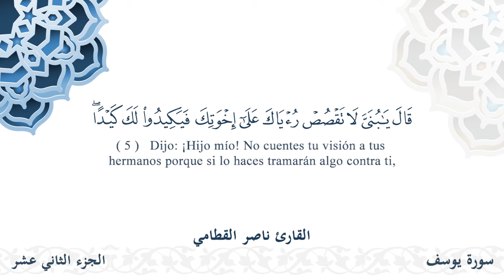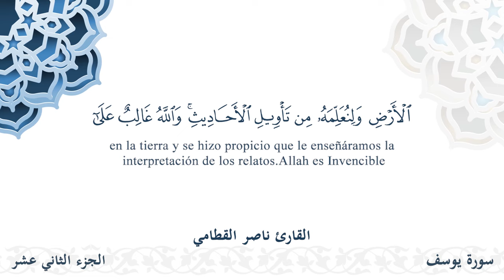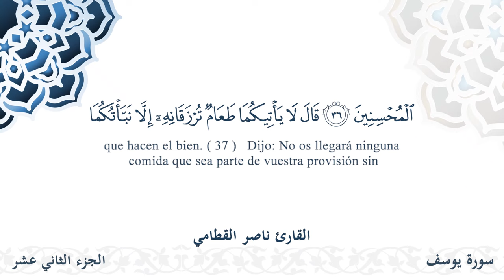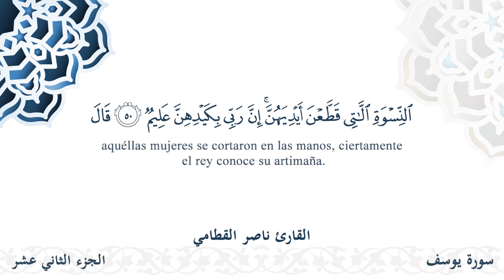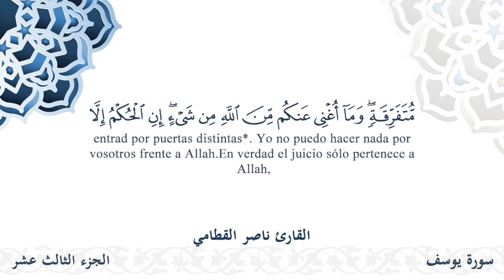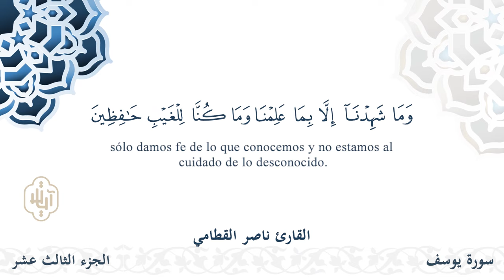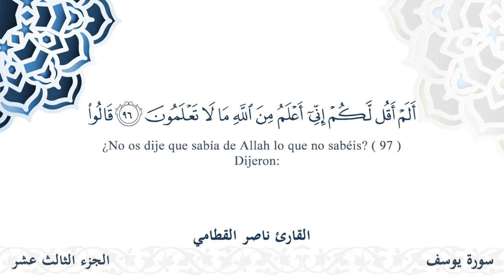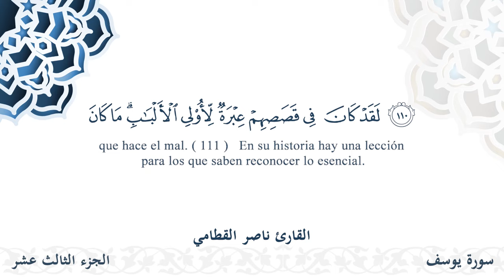سورة يوسف - القارئ ناصر القطامي | مشروع